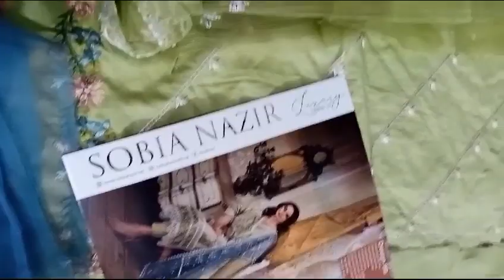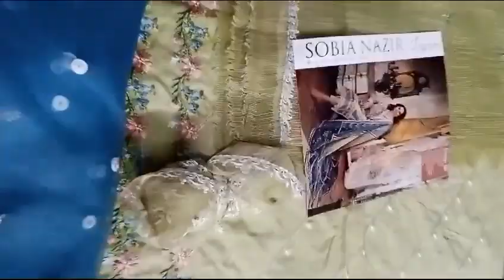SOBIA NAZIR LUXURY COLLECTION Article No 9B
Sobia Nazir Luxury Lawn Collection is a highly coveted and exclusive line of clothing that exemplifies elegance, sophistication, and exquisite craftsmanship. Renowned for her innovative designs and meticulous attention to detail, Sobia Nazir has established herself as a prominent name in the fashion industry. Her Luxury Lawn Collection is a testament to her creative prowess and dedication to offering the finest in contemporary Pakistani fashion.

Key features of the Sobia Nazir Luxury Lawn Collection:

1. **Exquisite Fabric**: The collection features the finest quality lawn fabric that is not only incredibly soft and comfortable to wear but also has a luxurious feel. The fabric is carefully chosen to provide comfort even in hot weather while maintaining its shape and durability.

2. **Intricate Embroidery**: Sobia Nazir is known for her exquisite embroidery work, and this collection is no exception. Each ensemble is adorned with intricate and meticulously crafted embroidery, often incorporating traditional motifs with a modern twist. The embroidery adds a touch of opulence to the outfits, making them suitable for both casual and formal occasions.

3. **Rich Color Palette**: The Luxury Lawn Collection boasts a rich and vibrant color palette that caters to a variety of preferences. From soft pastels to bold and striking hues, there's a wide range of colors to choose from, ensuring that every fashion enthusiast can find something that suits their style.

4. **Unique Design Aesthetics**: Sobia Nazir's designs are known for their uniqueness and originality. Her Luxury Lawn Collection features a blend of contemporary and traditional design elements. The outfits are often characterized by innovative silhouettes, stylish cuts, and trendy patterns that cater to modern sensibilities.

5. **Versatility**: One of the distinguishing features of this collection is its versatility. Whether you're looking for a casual daytime outfit, a formal evening ensemble, or something in between, you'll find a wide array of options to choose from. Mix and match pieces to create your own signature style.

6. **Attention to Detail**: Every outfit in the Sobia Nazir Luxury Lawn Collection reflects the designer's commitment to perfection. From carefully placed embellishments to flawless stitching, each piece is a work of art in itself.

7. **Limited Edition**: This collection is often released in limited quantities, adding to its exclusivity. Fashion enthusiasts eagerly anticipate each launch, knowing that they are investing in a limited-edition piece of high-end Pakistani fashion.

In summary, the Sobia Nazir Luxury Lawn Collection is a symbol of luxury, style, and timeless elegance. It offers fashion-forward individuals the opportunity to embrace the latest trends while staying rooted in Pakistan's rich sartorial heritage. With its premium quality, innovative designs, and attention to detail, this collection continues to be a favorite among those who appreciate the finer things in life.